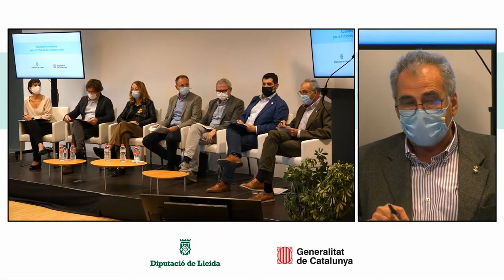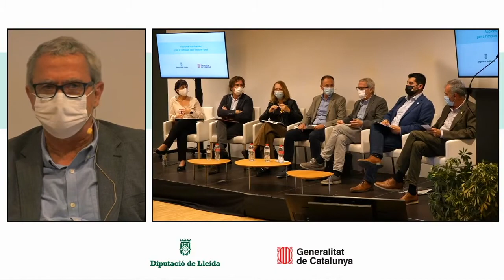DEBAT: Accions i iniciatives per a l'entorn rural català.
Recupera el debat amb el vicepresident de Territori Digital i Sostenibilitat, Sergi Pedret, en el marc de la fira Municipalia.